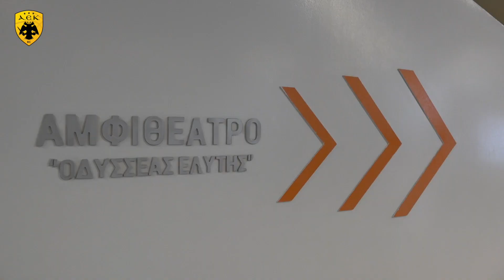O Mάκης Αγγελόπουλος στο ΙΕΚ ΑΚΜΗ | AEK BC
Στιγμές από την παρουσία του διοικητικού ηγέτη της ΑΕΚ BC, Mάκη Αγγελόπουλου, στο σεμινάριο του ΙΕΚ ΑΚΜΗ «Το Success Story της ΚΑΕ ΑΕΚ».